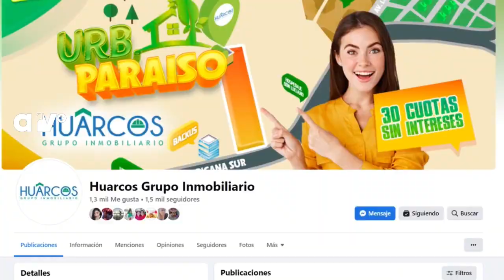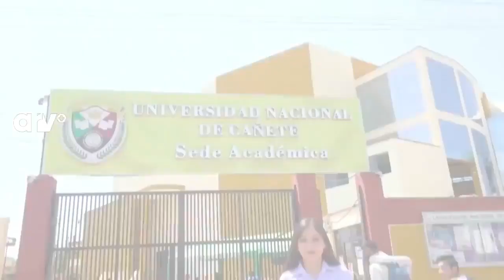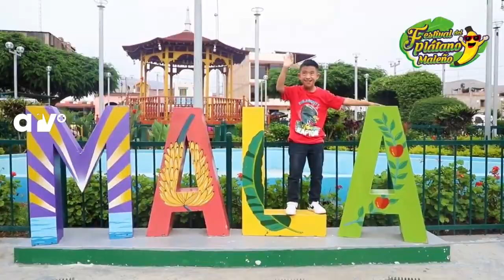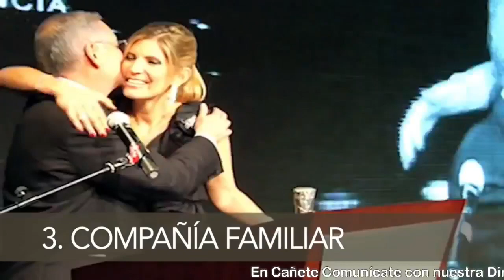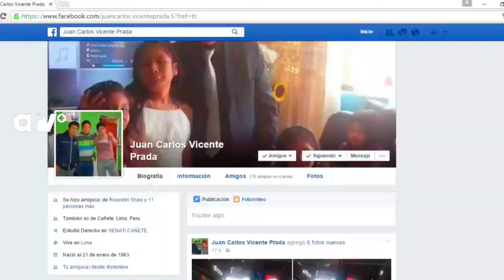Bienvenidos a ARV+ Edición Mediodía con Juan Vladimir (23.02.23)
Lee y mira más en Actualidad Cañetana.

Comunícate con nosotros al 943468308 – 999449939; y, televísanos digitalmente en “Al Rojo Vivo” – Edición Mediodía de lunes a viernes a las 12 del mediodía por el DAC TV canal 58 EN Cable Cañete, Canal 76 Cable Dunas en Chincha, Pisco e Ica o en redes sociales por ARV+, ARV Noticias, Actualidad Cañetana, Publica Cañete, Agro Cañete, RTV Cañete, Las Notichinas, IED Noticias, MegaNoticias Perú y Hi.